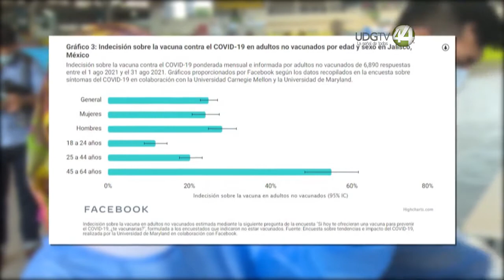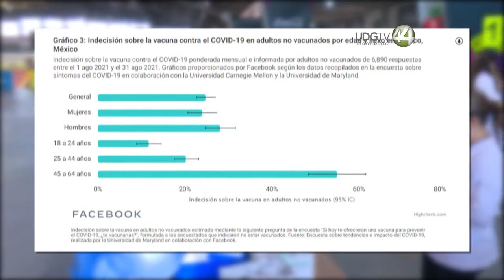Uno de cada cuatro jaliscienses, indecisos en aplicarse la vacuna anticovid